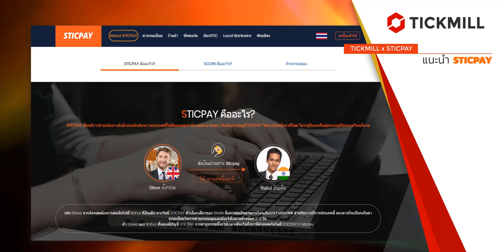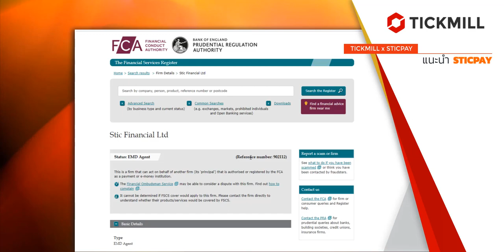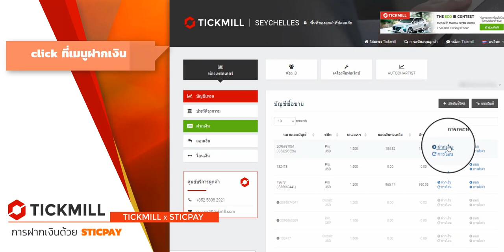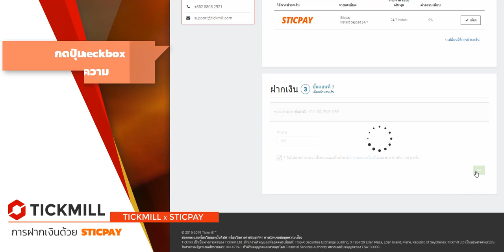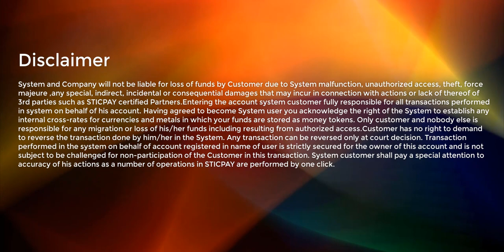แนะนำ Sticpay วิธีชำระเงินช่องทางใหม่กับ Tickmill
แนะนำการฝากและการถอนเงินผ่านทาง e-wallet ด้วย payment gateway sticpay กับ Tickmill

- Sticpay เป็นผู้ให้บริการ e wallet ที่ได้รับการกำกับดูแลโดย FCA สหราชอาณาจักรมีความมั่นคงและปลอดภัยในการทำธุรกรรมสูง
- ผู้ใช้บริการสามารถสมัคร Wallet sticpay ยืนยันเอกสารจนผ่าน จากนั้นฝากเงินด้วยบัตรเครดิต / คริปโตเคอเรนซี่ โดยโอนเงินเข้าสู่ sticpay wallet จากนั้นแปลงให้อยู่ใน wallet USD (ขั้นต่ำ 100 USD) แล้วทำรายการฝากที่ Tickmill
- การฝากเงินจะอัพเดตในบัญชีเทรดภายใน 30 นาที ส่วนการถอนเงินจะใช้เวลาไม่เกิน 1 วันทำการ
- Tickmill ไม่รับการชำระเงินผ่านทางบุคคลที่ 3 ชื่อเจ้าของบัญชีเทรดจะต้องตรงกับบัญชีธนาคารที่ใช้ฝากเข้ามา / การถอนเงินจะต้องทำในช่องทางเดียวกับที่ฝากเข้าจนครบก่อน ส่วนกำไรสามารถเลือกช่องทางที่ได้ฝากเงินเข้ามาได้
- Tickmill ไม่มีการเก็บค่าธรรมเนียมการฝากถอน แต่ทางผู้ให้บริการอาจมีค่าธรรมเนียมฝากถอน / กรณีที่มีการฝากและถอนโดยไม่มีจำนวนการเทรดที่เหมาะสม ทางบริษัทขอสงวนสิทธิ์ในการเก็บค่าธรรมเนียมฝากถอน

สอบถามปัญหาด้วยภาษาไทย line tickmill.th
ติดตามข้อมูลความเคลื่อนไหวล่าสุดของ Tickmill